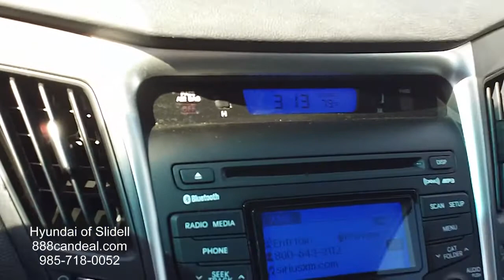2012 Hyundai Sonata - 10569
This is the ACTUAL walk around for the 2013 Hyundai Sonata